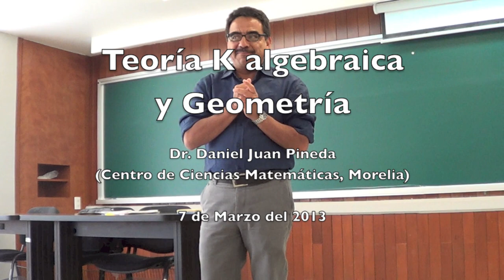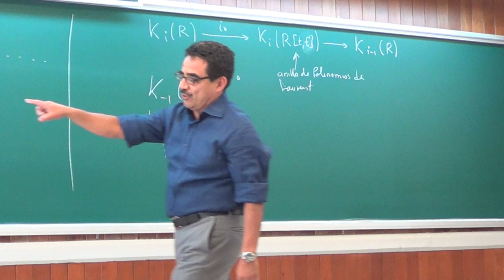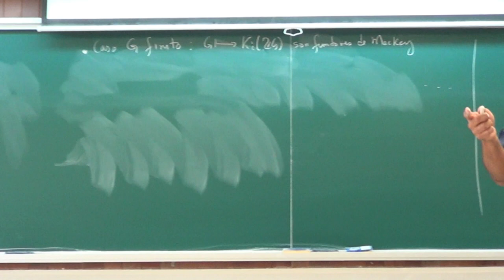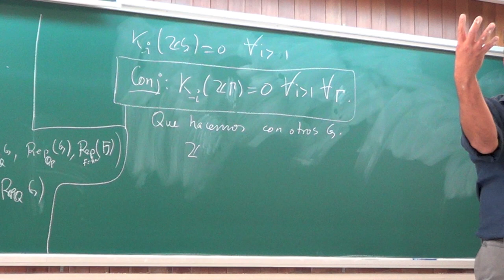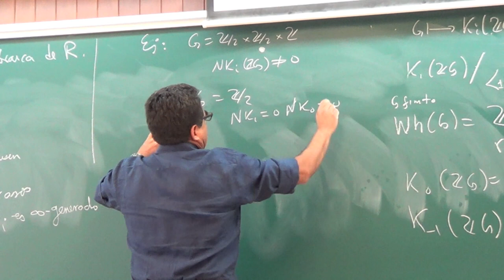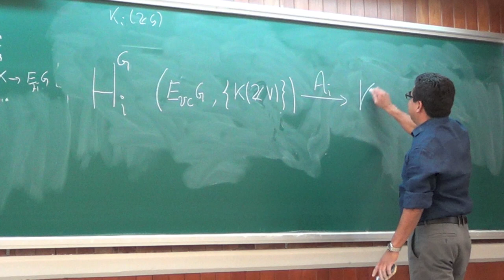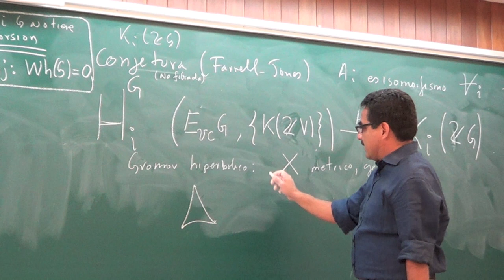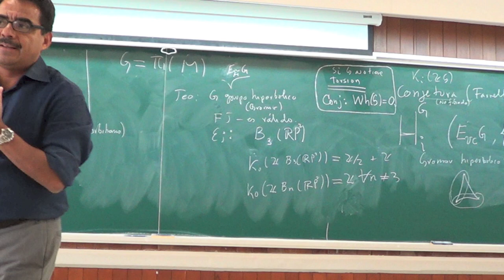Seminario:«Teoría K algebraica y Geometría» Dr. Daniel Juan Pineda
Seminario 'Guillermo Torres' de Topología y Geometría, en el Instituto de Matemáticas de la UNAM, Marzo 2013.